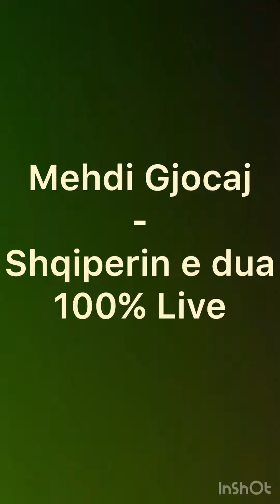Mehdi Gjocaj - Shqiperin e dua - 100% Live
Me Sint: Edonis Gjocaj🎹